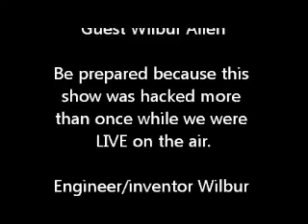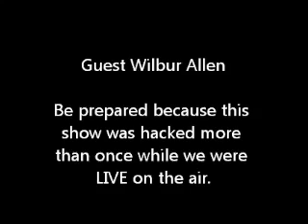Photographer and UFO Researcher Wilbur Allen: Nightly photographic evidence over US Capita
Guest UFO Photographer and researcher Mr. Wilbur Allen Topic: Wilbur Allen filmed in the Sedona Desert with Nat Geo, and by the time he returned to his home in Washington DC, he was confronted.

Wilbur Allen is a former White House employee and Air Force One engineer under U.S. Presidents Ronald Reagan, George H.W. Bush, and Bill Clinton. Will is an expert photographer of interdimensional.

Twisted Believers:Tornado Alley Wilbur Allen UFOs was filmed in Tornado Alley Indianapolis, Indiana uary 2017. The forwards velocity of the objects that.